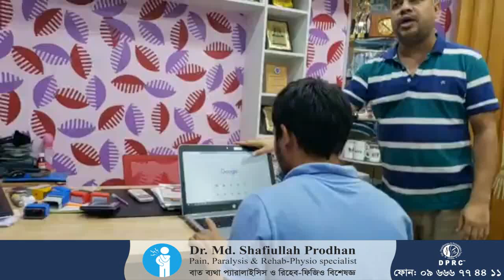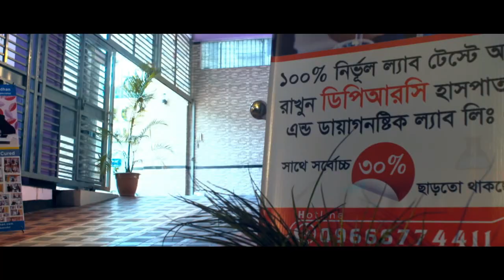এই ভিডিওটি দেখলে ঘাড়ের ব্যথা বা অন্য কোন সমস্যা আর কখনো হবে না। ইনশাল্লাহ্।Neck Pain। DPRC Hospital